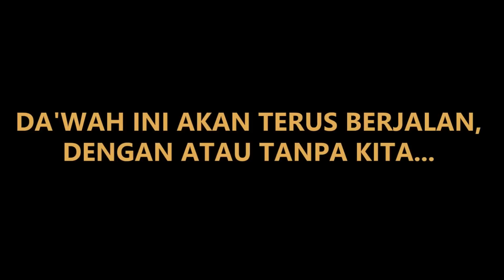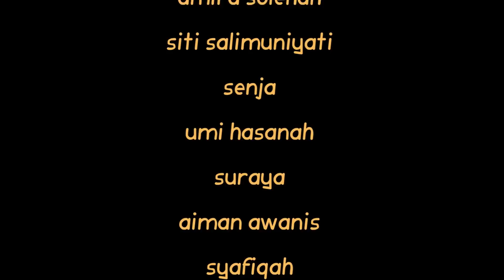BFG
akhawatys TABAH Mu'tah,Jordan.
[120513::ahad] :)|
moga kenangan ini kekal hingga sorga!
[10:9]